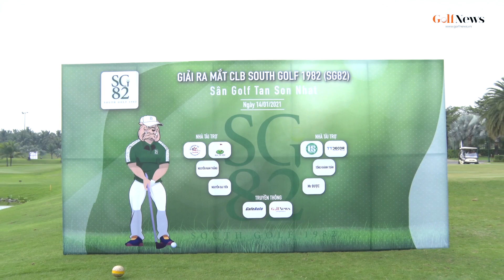CLB Golf 1982 chính thức có mặt tại TP.HCM với tên gọi South Golf 1982 (SG1982)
Với mục tiêu mở rộng và kết nối những golfer sinh năm 1982 ở khu vực miền Nam, vào ngày 14/1, CLB South Golf 1982 hay SG82 đã chính thức có màn ra mắt tại sân golf Tân Sơn Nhất. Giải đấu có sự tham dự của hơn 30 golfer, trong đó có nhiều thành viên từ Hà Nội góp mặt.